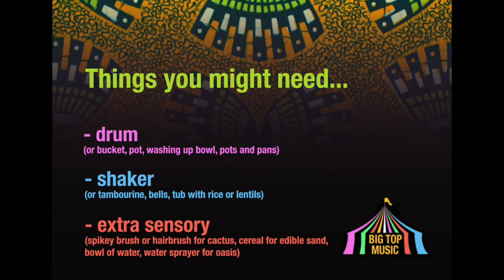Big Top Music - In Africa #6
Join Rosie & Dom for this series of videos exploring the sounds of Africa.

These sessions are devised to support families to explore in a multi-sensory and musical way and were created to cater for the processing times of people with complex needs.